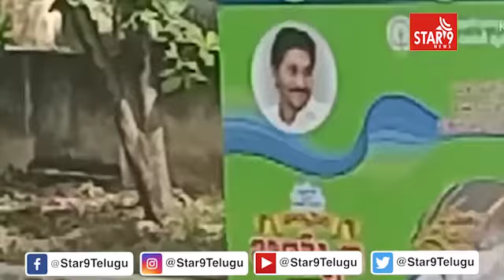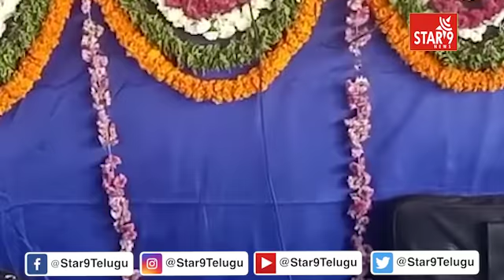చిత్తూరులోని రేషన్ డోర్ డెలివరీ వాహనాలు ప్రారంభించిన డిప్యూటీ. సీఎం.|| Star9 News